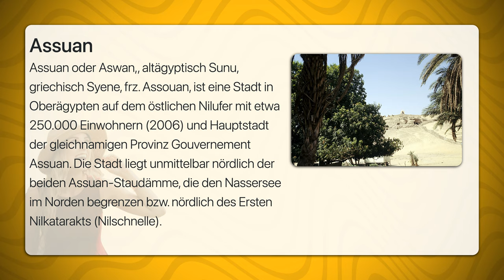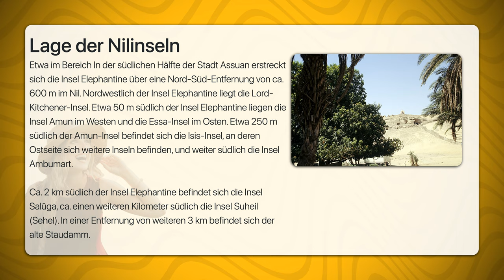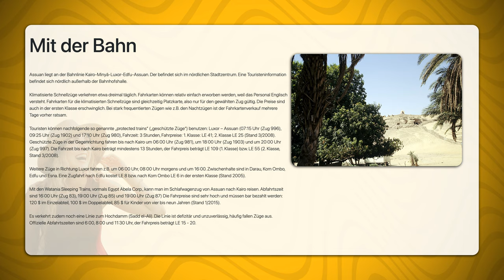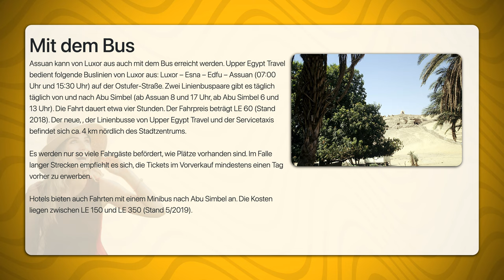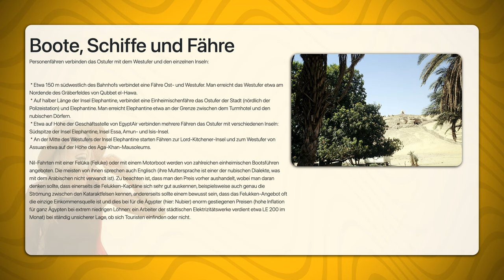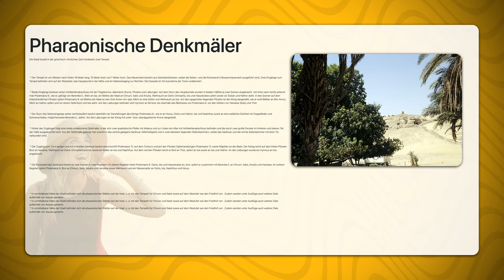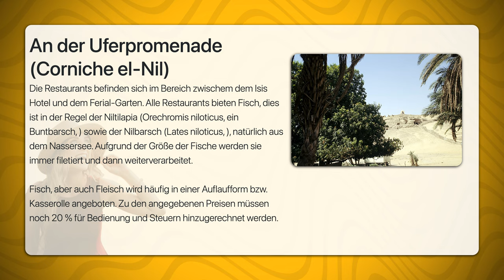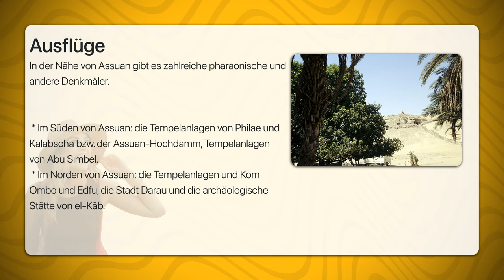Assuan | Travel Tipps | Reiseführer Deutsch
Assuan oder Aswan,, altägyptisch Sunu, griechisch Syene, frz. Assouan, ist eine Stadt in Oberägypten auf dem östlichen Nilufer mit etwa 250.000 Einwohnern (2006) und Hauptstadt der gleichnamigen Provinz Gouvernement Assuan. Die Stadt liegt unmittelbar nördlich der beiden Assuan-Staudämme, die den Nassersee im Norden begrenzen bzw. nördlich des Ersten Nilkatarakts (Nilschnelle).
Sie sind zwar keine Stadtteile im echten Sinne, gehören aber im weiteren Sinne zu Assuan:

 * mit dem unvollendeten Obelisken.
 * mit der Nekropole von Qubbet Abū el-Hawa, dem Simeons-Kloster und dem Grabmal des Aga Khan.
 * mit dem Obelisken Sethos’ I.
 * mit dem Grabungsareal im Süden der Insel. Hier befinden sich u.a. die Satet- und Chnum-Tempel, das Heiligtum des Heqaib und das Assuan-Museum.
 * mit dem Botanischen Garten. Der Eintrittspreis beträgt LE 20 (Stand 10/2017).
 * Nilinsel (Sehel). Neben dem malerischen Dorf befinden sich hier zahlreiche Felsinschriften, unter ihnen die sog. Hungersnotstele, Reste der Kapelle der Anuket und eines kleinen Tempels aus der Zeit Ptolemaios’ IV.